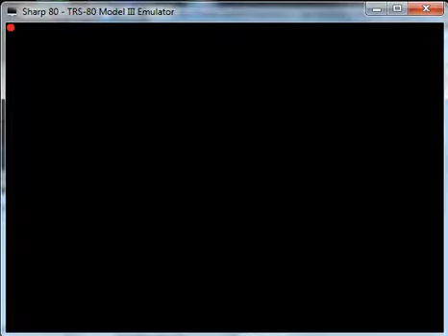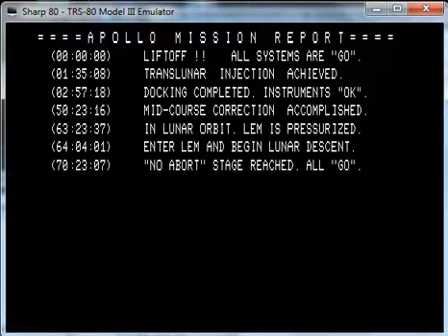Lunar Lander - TRS 80 Tandy Radio Shack - emulador Sharp 80 v1.1.0.99 - probado Windows 7 x64